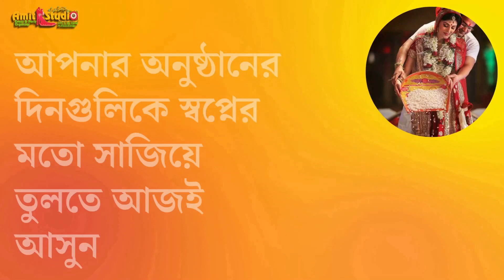Ami Kolkatar Rashogolla Live Singing Soumitrisha Kundoo Mithai Amitstudio Haldia 9332313184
Thanks for wathching Amit Studio

Amit studio | khudiram nagar Haldia | 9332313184